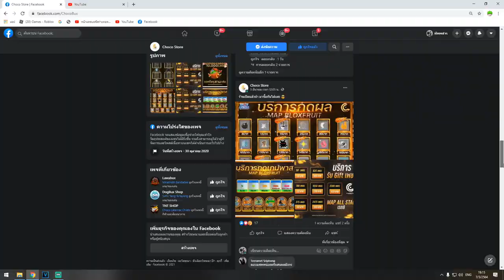ผล บาเรีย ตื่นเเล้ว GM บอกมา!!!